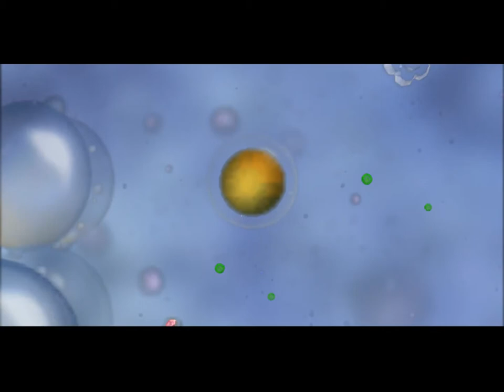Spore #30 - ЭТАП КЛЕТКА